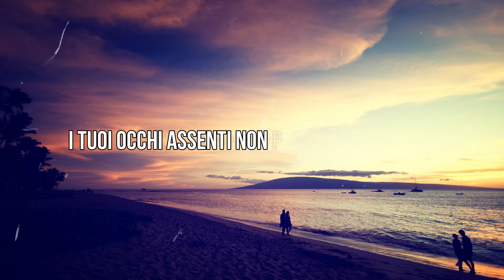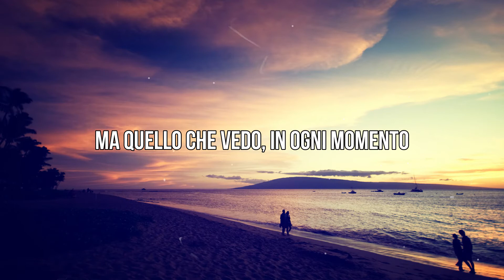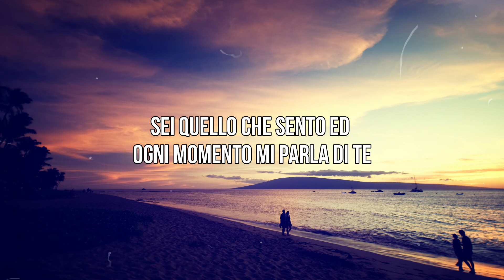Ilaria Graziano - RR Lyrae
From the album: YOKO KANNO produce Cyber Bicci
Singer: Ilaria Graziano